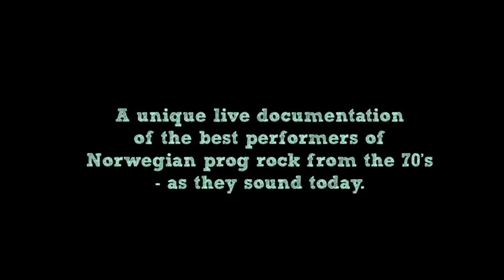HØST Live at Rock På Torget Bodø, August 14th 2010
Ørnkloa  (starts at 00:31)
Sirkus  (starts at 04:37)
Nattergalen  (starts at 11:32)
Æræeo  (starts at 20:06)

HØST ’76 would be a far more advanced musical version of the band. The new members, Halvdan Nedrejord (keyboards), Willy Bendiksen (drums) og Fezza Ellingsen from Bodø (guitar, flute), had previously played together in St. Helena.
In 1976 “HARDT MOT HARDT”, was released, and a short time afterwards Ellingsen left the band. The compilation record “Extra! Extra!” was released in 1977 and included 4 new songs. The year after HØST was disbanded, HØST ’74 has held several reunion tours in the later years, but HØST ’76 has not played together for 34 years until we brought them together in 2010.
At Rock På Torget both versions of the group performed.
HØST 74 attended Rock På Torget Bodø 2010;
The original members Geir Jahren (vocal), Bernt Bodal (bass), Halvdan Nedrejord (keyboards), Willy Bendiksen (drums) and Fezza Ellingsen (guitar, flute) played at this concert.
We would also like to give a big thanks to Tomas Evjen and Cathrine Sørensen at News On Request, Morten Buvik in Lydteamet and Håvard Christensen in Store Studio which gave us pictures, sound and mixing for this documentaion of the festival.

ROCK PÅ TORGET in Bodø, Norway, was a tremendous - and weather wise! - experience.
A Saturday evening in the late summer of 2010 SVENNE TORRISSEN and HÅVAR EIDE had managed to gather the best of Norwegian Prog Rock bands from the 1970's for a mini festival on the square of Bodø.
On the way they had good help from GEIR-JAKOB HELLEM, HARALD OLAUSSEN, many volunteers and the main sponsor NORDLANDSBANKEN and many local sponsors. The economical basis was therefore secured and uncertainty was reduced to two factors: How many tickets would be sold, and how would the weather gods behave?
About 1,100 paying attendees came from the whole country, something the weather gods didn't take into consideration. Rain without precedence came during the morning and worsened in the evening. The musicians weren’t depressed by the weather, it was something which fired them with extra energy; for a love of performing and the effort they put into their performances would be hard to find elsewhere!
NEWS ON REQUEST had four cameras to record and document this historic event - the result you can see here.

Some photos from Rock På Torget festival and DVD released 2011.